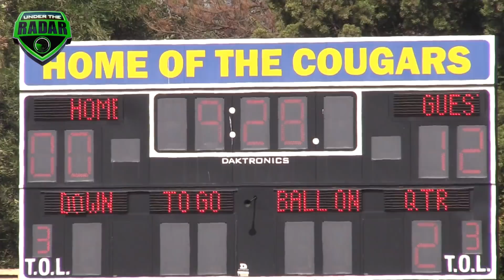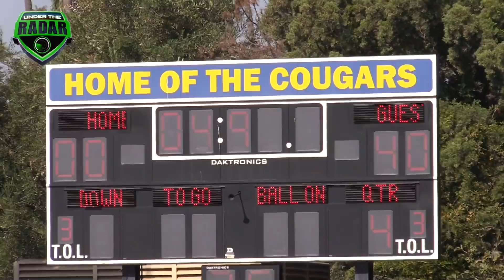🔥🔥 10U Long Beach Patriots vs Crenshaw Rams | Snoop Youth Football League | UTR Highlight Mix